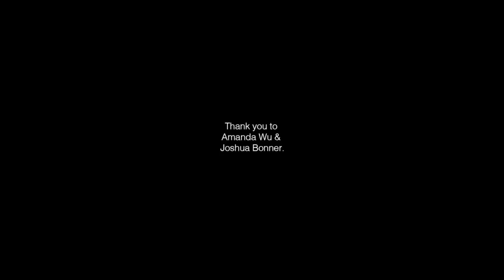Michael Rider - Run Deep (music video)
There will be some that question this video, however it was important for me to release it. I directed and edited this video myself with the help of two dear friends who filmed these intimate performances. Part of the video was filmed in my New York city apartment and the other part was filmed in the fields of Virginia, two places I am deeply connected to. Recently, I have been questioning my abilities as an artist, as a human being. I have spent an immense amount of money, effort, and time trying to achieve my visions, wondering whether these resources make any difference or make me any better. I wanted to challenge myself to create something completely void of those things. This video is without any trick or effect. It should remind us that we can achieve clarity with our own power and that we don’t need of any craft or dollar to do so. We create by being fearless. We are create to overcome. As the sun rises on a new dawn, let us create a world that is authentic, rooted in truth, and with our friends around.

"Run Deep" is from Michael's album "Temptation."

Listen to "Temptation" on Spotify, iTunes, GooglePlay, Amazon, and more,